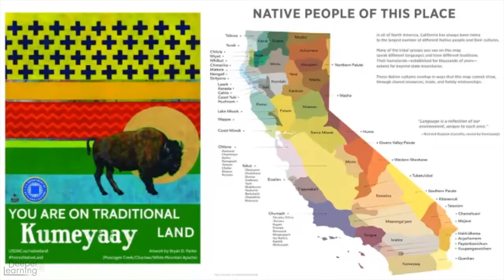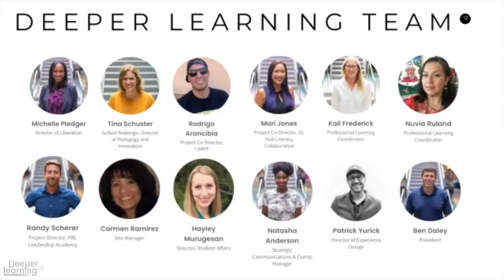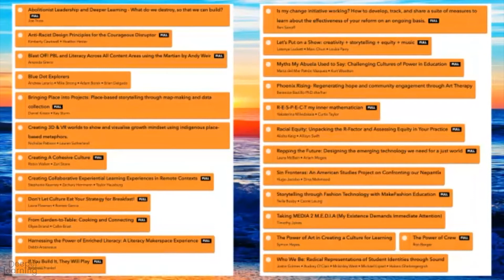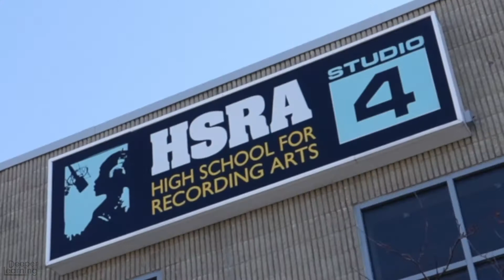reEngage DL2021 Kick-off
Featuring music by Nubya Garcia

00:00 Student Spoken Word
02:08 Intro from Dr. Michelle Sedrena- Pledger
04:33 Meditation from Mind Body Awareness Project
14:03 Event Flow
20:02 Music Introduction by Tony Simmons
22:45 Musical Performance by Nubya Garcia